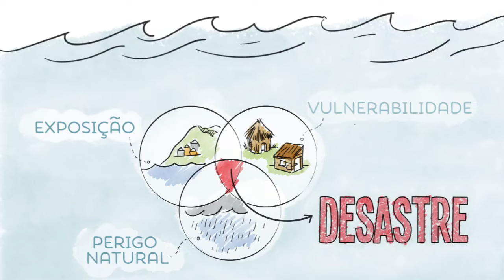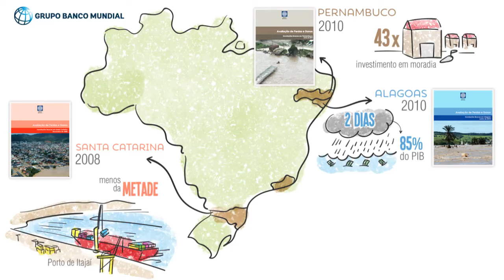Como enfrentar os desastres naturais no Brasil?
O Brasil pode não sofrer com tsunamis ou terremotos de grande magnitude, mas, a cada ano, o país perde vidas e tem prejuízos econômicos devido a inundações, deslizamentos de terra e outros desastres. Saiba como o Banco Mundial trabalha para tornar o país mais resiliente a esses eventos